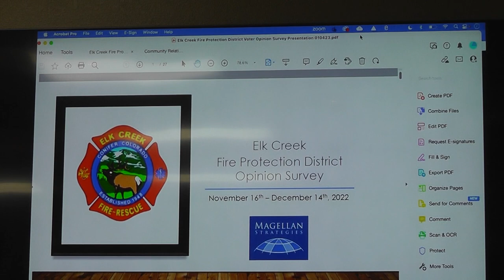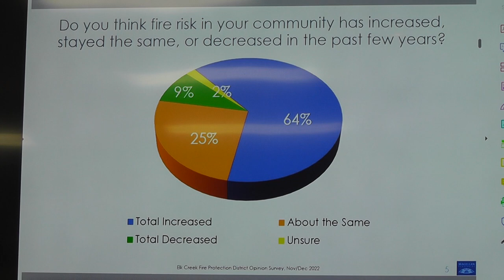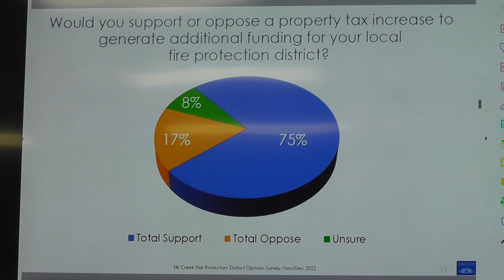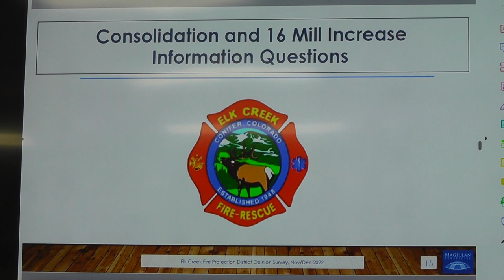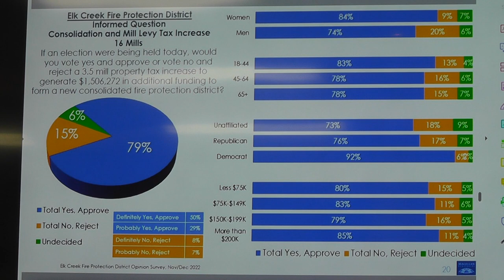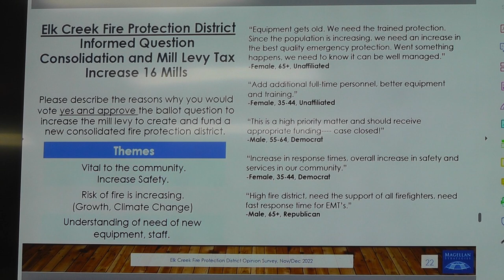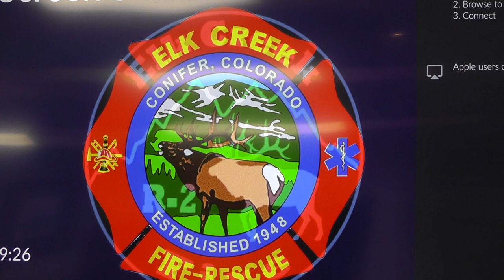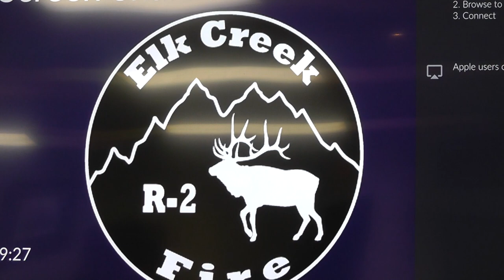ECFPD Opinion Survey 2023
This is the portion of the January Elk Creek Fire Protection District Board of Directors Meeting in which the results of the Opinion Survey were presented.